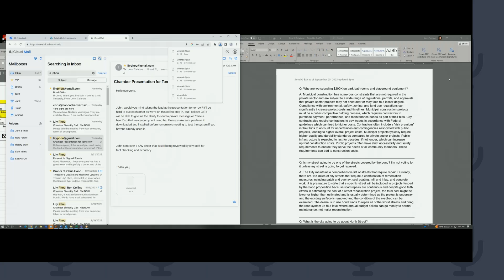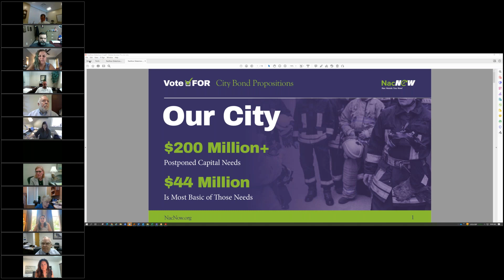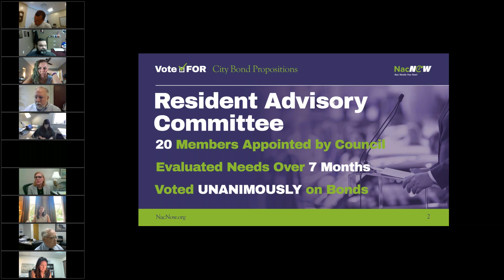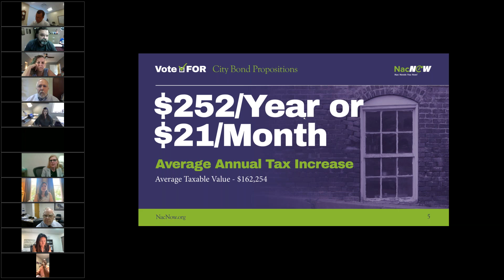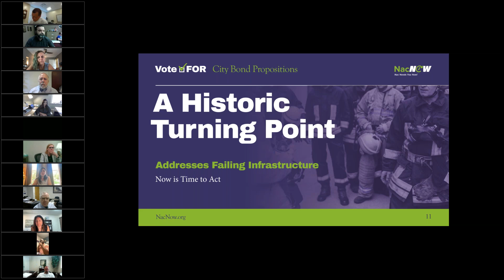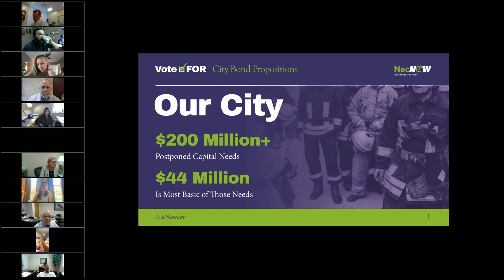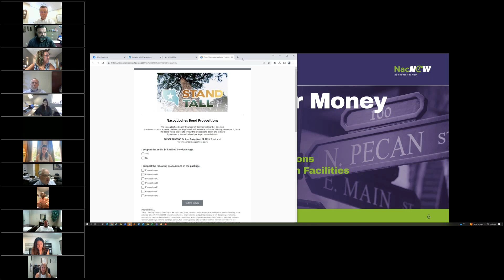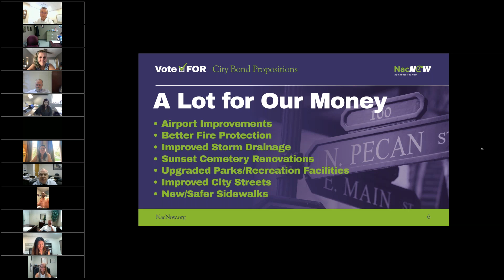Nacogdoches Chamber Stakeholder Conference Call - Nacogdoches Bond Issue Propositions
Nacogdoches Chamber Stakeholder Conference Call
Feature presentation: Nacogdoches Bond Issue Propositions
Local leaders will give reports.